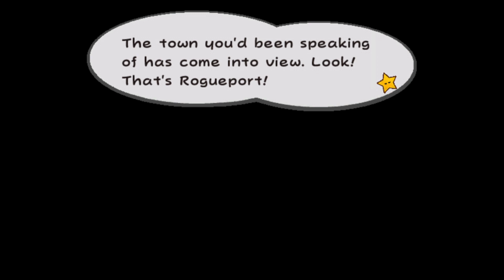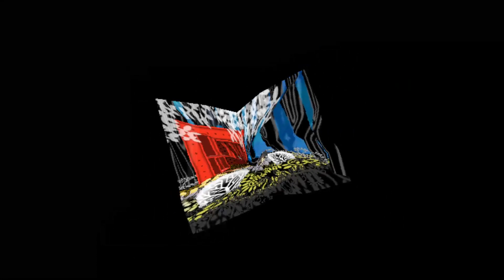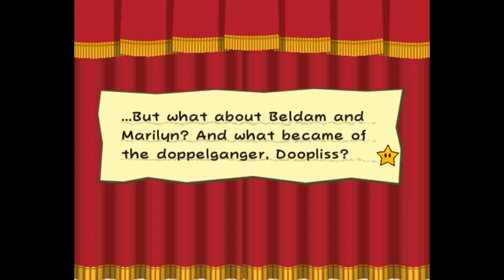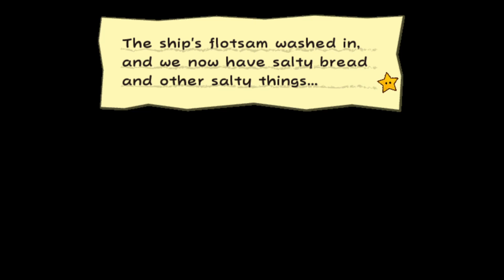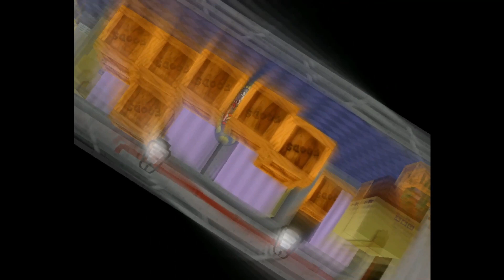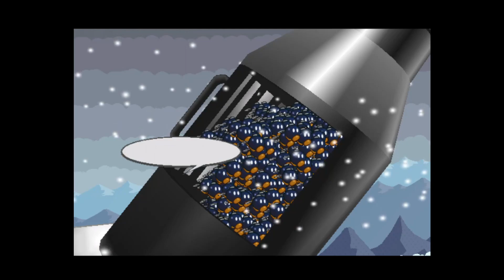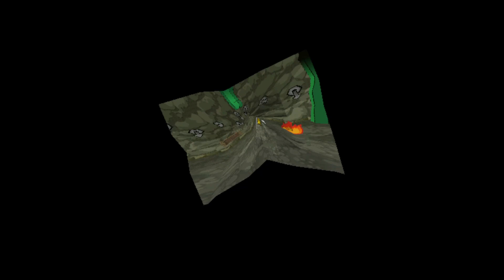I Played Paper Mario The Thousand Year Door For The First Time (Best of Paper Mario TTYD)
I Played Paper Mario The Thousand Year Door For The First Time. These are the best moments from my Paper Mario The Thousand Year Door let's play.
Paper Mario The Thousand Year Door is a classic masterpiece...that I haven't played before. So, let's finally embark on a glorious journey in Paper Mario The Thousand Year Door.

Sarah Essex
TARDIS Type40
WrathChild1995
Luke Seymour
Melvin Winthagen
Kyjbuzz
Luminent Gamer
Jaiette
Sevfora